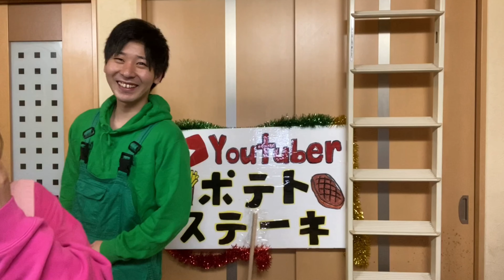【第190話】見たら絶対に笑ってしまう早口言葉